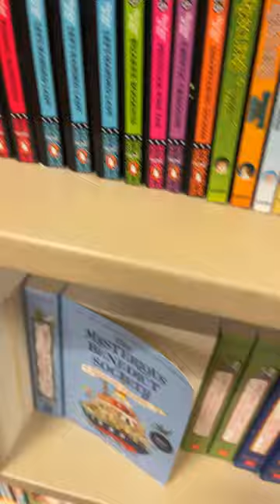Book store inside abandoned mall😧